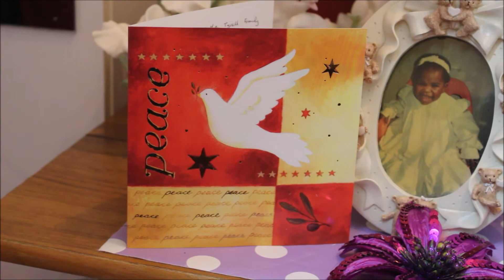Christmas Tablescapes 2020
Hello Everyone,

Today I'm showing you my Christmas Tablescapes for 2020. I hope you like the two different styles. I hope to buy more items to try and improve next Christmas.